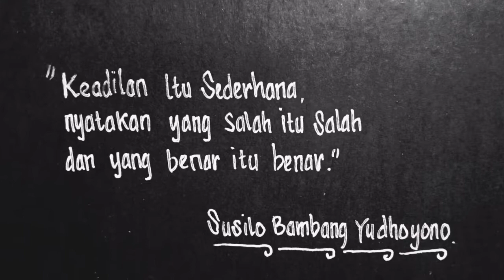Gambar Pointilis Jendral TNI (Purn) Susilo Bambang yudhoyono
Jenderal Susilo Bambang Yudhoyono adalah Presiden RI ke 6, beliau adalah seorang Jendral TNI dan dikenal sebagai jenderal yang memiliki pemikiran cemerlan. Menggambar Pointilis jendreral TNI (Purn) Susilo Bambang Yudhoyono ada rasa kebanggaan karena pernah menjabat sebagai yang no satu di Indonesia yaitu Presiden RI